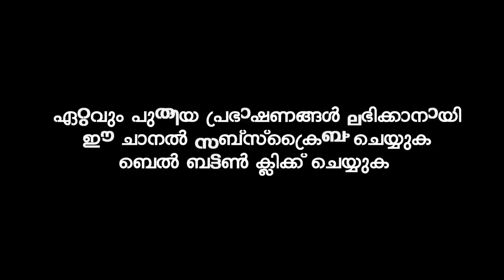ന്യൂ ജനറേഷൻ മാതാപിതാക്കളെ നിങ്ങൾ ഒന്ന് അറിഞ്ഞിരിക്കണം | Islamic Speech | ep aboobacker qasimi